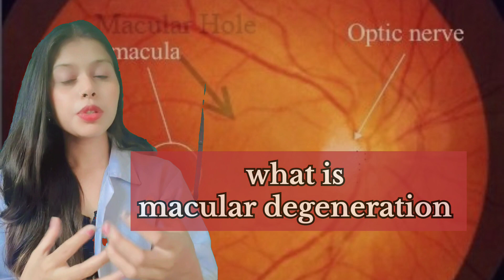macular degeneration क्या है क्यों होता है in hindi/causes treatment prevention